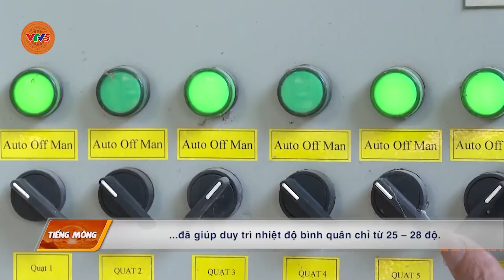[TIẾNG MÔNG] NÔNG DÂN BẢO THẮNG ỨNG DỤNG CÔNG NGHỆ CAO TRONG CHĂN NUÔI | VTV5